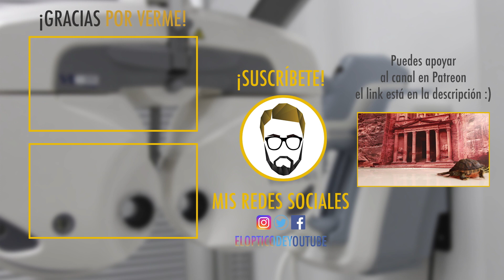Cirugía de PRESBICIA - NOS HABLA UN EXPERTO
Cuando llega la presbicia mucha gente toma la alternativa de la cirugía para mejorar su visión. La cirugía de presbicia es una cirugía muy especial que te explicamos en este vídeo :) Si te ha gustado y crees que el canal tiene buena información, compártelo en tus redes sociales para que más gente se beneficie del contenido 😎

🏪  Estamos en Valladolid en Calle Huelgas 12, te ayudaremos en todo lo que sea posible 😃

👩🏻‍🏫 ¿Tienes hijos en primaria y necesitas ejercicios para que aprendan mucho más? ¿No sabes como explicarles ciertas cosas y te dicen: “mi profe me lo ha dicho de otra manera”? Sigue a la PROFE DE PRIMARIA en este enlace y olvídate de excusas para ayudar a tus hijos